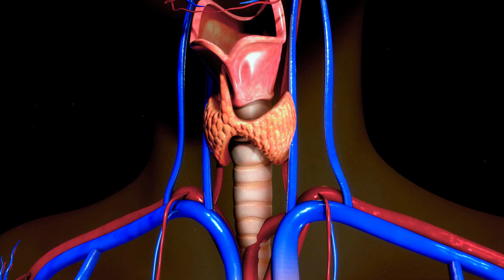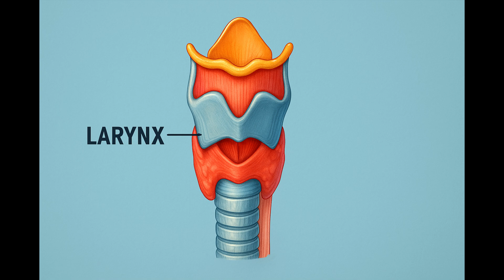How do you speak you know? | The Secret Power of the Larynx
Ever wondered how beatboxing actually works inside your throat? 🎤
It’s not just talent — it’s science, and the secret lies in a small but powerful organ: the larynx, also known as the voice box.

In this short, we break down what happens inside your throat when you beatbox, speak, or sing. You’ll discover the real role of the larynx, how your vocal cords vibrate, and why this hidden organ is the engine of your voice.

Whether you’re into music, science, or just curious about how your body works — this one's for you!